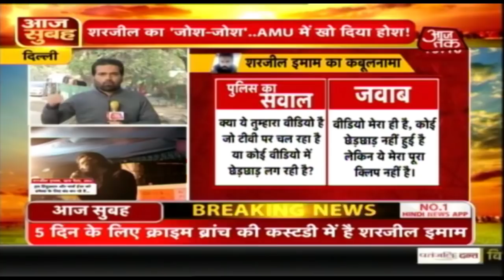क्राइम ब्रांच के सामने शरजील ने खोले राज़, वीडियो में मानी अपनी आवाज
क्राइम ब्रांच के सामने शरजील ने खोले राज़, वीडियो में मानी अपनी आवाज, देखिए Sharjeel Imam ने अपने कबूलनामे में पुलिस के सवालों का क्या दिया है
जवाब